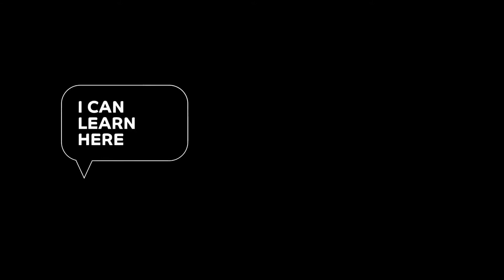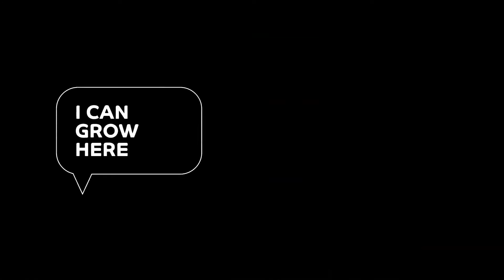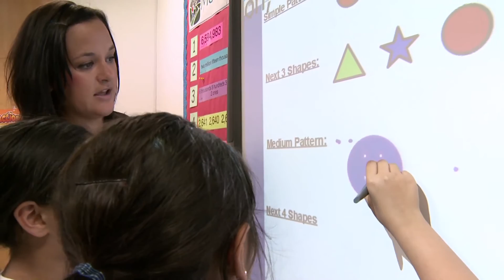Qatar Academy Doha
Promotional and Recruiting Video for Qatar Academy Doha